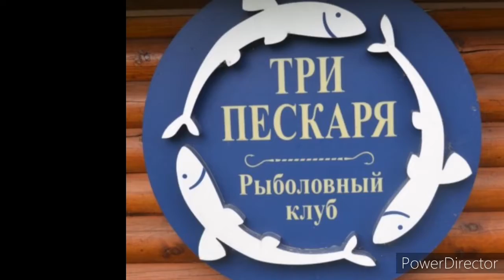Карп навеска 1,1 кг - 1,9 кг 500 кг в воде!